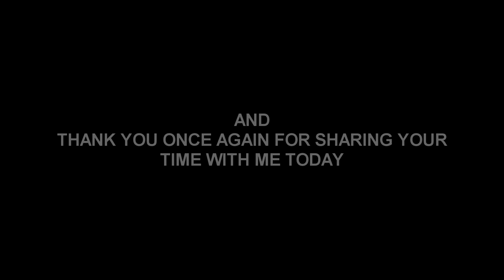HIRO ACRYLIC PRIME MATTE GRAY WATERBASED ( HANDBRUSHING )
primer,mr. surfacer,crunchyroll es,crunchyroll español,anime,episodio completo,how to,anime gratis,tutorial,airbrush,crunchyroll,painting,paint,gunpla,gundam,bandai,tamiya,doblado,model kit